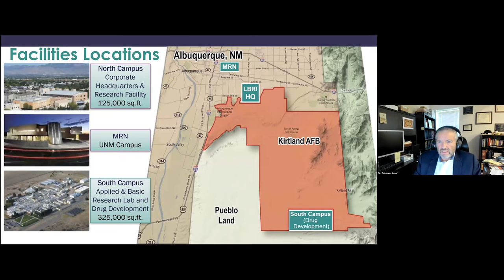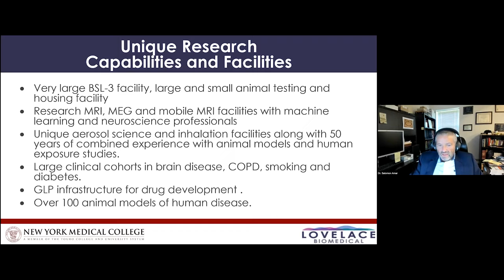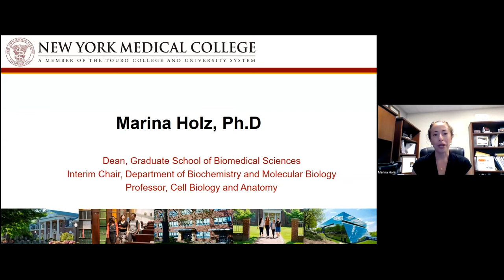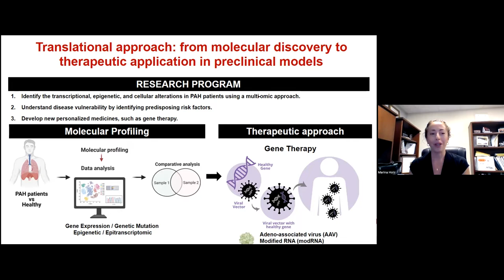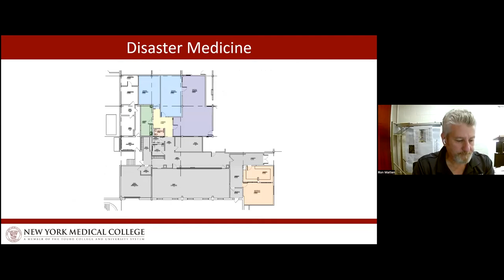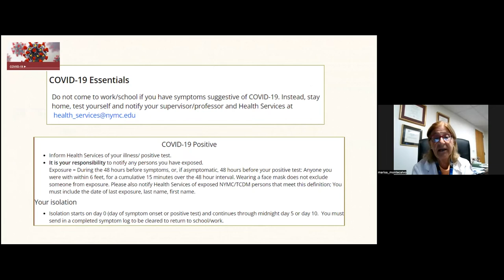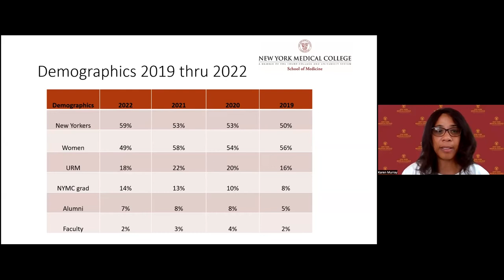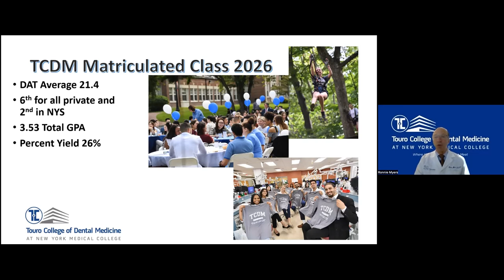NYMC Virtual Town Hall Meeting, September 29, 2022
New York Medical College (NYMC) and Touro College of Dental Medicine (TCDM) State of the Campus update.

Presenters:
Salomon Amar, D.D.S., Ph.D., vice president for research and professor of pharmacology and microbiology and immunology, NYMC; senior vice president for research affairs, Touro University; and professor of dental medicine, TCDM at NYMC
Robert W. Amler, M.D., M.B.A., dean of the School of Health Sciences and Practice and vice president for government affairs
Marina K. Holz, Ph.D., dean of the Graduate School of Biomedical Sciences, interim chair of the Department of Biochemistry and Molecular Biology and professor of cell biology and anatomy
Ronald Matten, M.P.A., associate vice president of facilities management and capital planning
Marisa A. Montecalvo, M.D., director of health services and professor of medicine
Karen M. Murray, M.D. '99, associate dean for admissions, School of Medicine (SOM), and assistant professor of obstetrics and gynecology
Ronnie Myers, D.D.S., dean of TCDM and professor of dental medicine
Jerry L. Nadler, M.D., dean of SOM and professor of medicine and of pharmacology
Jennifer Salcedo, M.D., M.P.H., M.P.P., FACOG, designated institutional official
Regina Williams, director of human resources